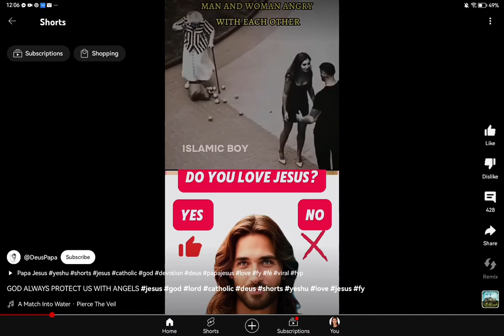18 August 2024